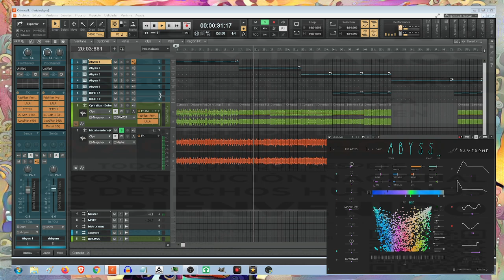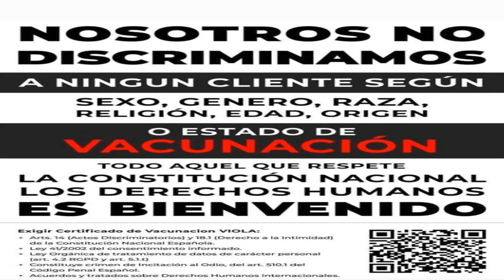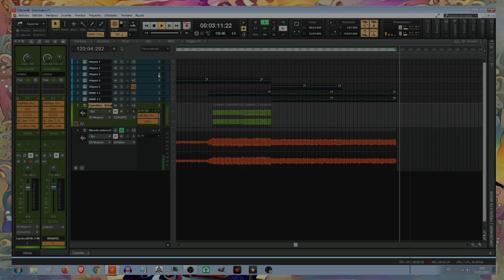El Abismo Reto 28 con Cakewalk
En esta ocasión he utilizado una demo completamente funcional de un VST llamado Abbyss. Un curioso sintetizador con criaturas marinas. Le he añadido unos ritmos de dubstep, un arpegio y tira millas. Creado con Cakewalk.